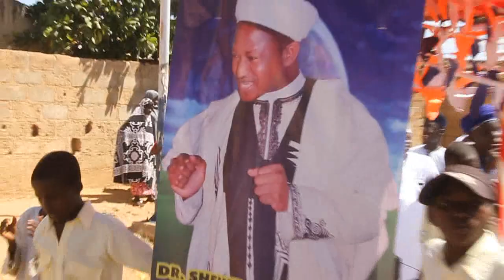MAULUD CELEBRATION PART 1, IN KAZAURE JIGAWA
Maulud Street Celebration In commemoration of the Birthday of the Holy Prophet Muhammad (Sawa) in Jigawa State on 23/11/2019.